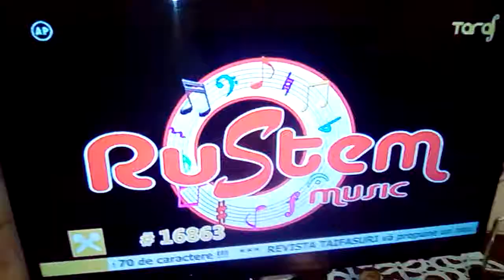18 aprilie 2018